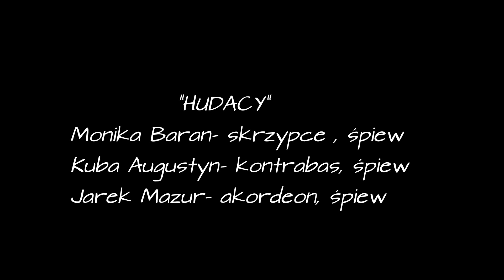Dożynki w Binczarowej. 23 sierpień 2015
Od maja bieżącego roku Binczarowa obchodzi Jubileusz 650 – lecia lokacji wsi. Z tej okazji 23 sierpnia 2015 roku /niedziela/ Odbyły się centralne obchody Roku Jubileuszowego połączone ze świętem dziękczynienia za tegoroczne zbiory czyli parafialne dożynki. Piękny wieniec dożynkowy w tle z Matką Boską Binczarowską został przywieziony dorożką, którą ciągnęły dwa piękne konie, a za nią następne dwa konie ciągnęły wóz z całym bardzo licznym orszakiem dożynkowym, który prowadziła kapela „Kierpce”.

Następnie wprowadzono korowód dożynkowy do naszego Kościoła i rozpoczęła  się Uroczysta Msza Św. pod przewodnictwem Jego Ekscelencji Księdza Biskupa Józefa Wróbla SCJ w asyście księży: Zdzisława Jewiarza SCJ obecnego proboszcza , Marka Romańczyka  /Ekonoma Generalnego SCJ/ poprzedniego proboszcza, Stanisława Gruca, Floriana Gruca, Karola Milewskiego, Grzegorza Siedlarza . Obecny też był ks. Jakub Bieszczad i siostra  Józefitka  Lilioza Romanek, która pracuje od 34 lat na misjach w Afryce.

Uroczystość zaszczyciło swoją obecnością wielu znakomitych gości. Pozwolę sobie niektórych wymienić: Posłowie RP Arkadiusz Mularczyk i Andrzej Romanek Wójt Gminy Piotr Krok wraz z zastępcą Andrzejem Porębą, Dyrektor GZEAS Danuta Suder, Dyrektor GOK Panią Maria Majcher.

Z włodarzy naszej miejscowości należy wymienić Panią Sołtys Marzenę Szyszka, radnego Pana Stanisława Laskosza, dyrektora szkoły Pana Adama Skwarło , Koło Gospodyń Wiejskich i Stowarzyszenie Kobiet Binczarowskich z Panią Wiesławą Motyka oraz z Fili GOK w Panią Annę Radzik  i Biblioteki  Panią Annę Motyka, a także z OSP: Tadeusza Siedlarza  i Wincentego Gruca .

Po zakończeniu Mszy przed kościołem odbyła się prezentacja wieńca dożynkowego z tradycyjnymi przyśpiewkami i przemarsz całego korowodu z wieńcem i do Domu Kultury na dalsze świętowanie, które prowadziły Panie; Stanisława Pałancewicz i Anna Radzik

Bardzo dużym zainteresowaniem cieszyła się fotograficzna wystawa i pokaz slajdów „Binczarowa dawniej”. Fotografie zostały wypożyczone od mieszkańców Binczarowej. Widać było jak ze wzruszeniem je oglądano, ponieważ to nasza historia: ludzie, praca, ubiory, tradycja, domy, wiele twarzy przez  starszych mieszkańców wioski łatwo rozpoznawanych ale  dla młodych to piękna lekcja historii.  Wytworzył się klimat rodzinny. Tworzyliśmy wspólnotę wiejską bez podziałów, rywalizacji. Była jedność, radość z przeżywanego święta.

Ale lepiej bawi się przy pełnym żołądku, dlatego jedzenia i picia było pod dostatkiem, nasze kobiety serwowały „wiejski stół” , na który mieszkańcy hojnie znosili swoje dary. Ponadto były dwa Koła Gospodyń Wiejskich  jedno z Wawrzki, które serwowało potrawy kuchni regionalnej ,a drugie łemkowskie ze Smerekowca, które serwowało z tego regionu potrawy. Ponadto wystąpił zespół „Hudacy”. W jego wykonaniu usłyszeliśmy wiele melodii i piosenek na nutę łemkowską. Słuchaliśmy też zespołu regionalnego „Kierpce”i jego wykonaniu ”tradycyjną drużbackę” .Młodzi artyści binczarowscy przedstawili scenkę „Chłop i poeta”,  a KGW tradycyjną scenkę rodzajową  pt. „Chory Kuba”.Rozdano nagrody za konkurs „Papież przed oczyma, na ustach i w sercu dzieci”. Wystawa tych prac eksponowana była w Kościele parafialnym oraz Domu Kultury w Binczarowej.

Było bardzo dużo atrakcji tak dla dzieci jak i dorosłych z pokazem sztucznych ognii włącznie. Potem zabawa taneczna – prawie do białego rana.

Świętowanie Jubileuszu udało się dzięki wspaniałej rodzinnej atmosferze wytworzonej przez wszystkich obecnych oraz dzięki  zaangażowaniu wielu osób, firm i instytucji z finansowym wsparciem Gminy włącznie a także dzięki wielu sponsorom z naszej miejscowości. Wszystkim za wszystko jesteśmy bardzo wdzięczni.